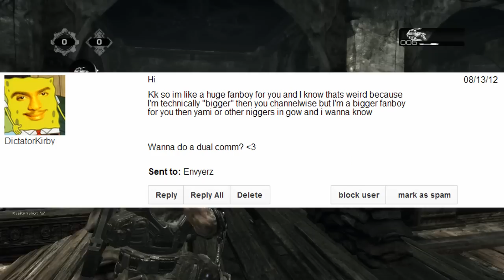Missed Opportunities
Don't make a promise you can't keep.

P.S. ~ I KISS YOU